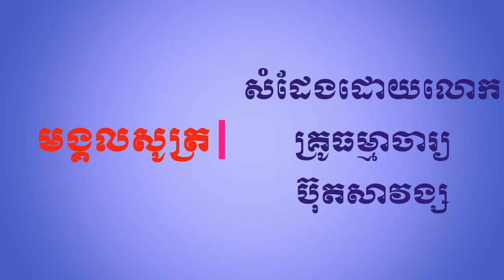មង្គលសូត្រភាគ៣១ សំដែងដោយលោកគ្រូ ធម្មាចារ្យ ប៊ុត សាវង្ស